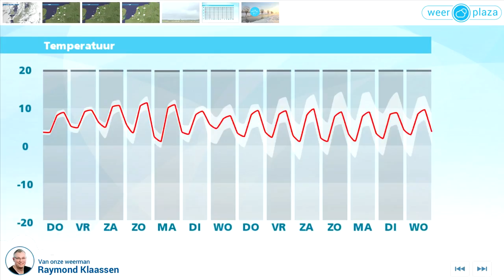Weerbericht woensdag: Morgen enige tijd regen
Vannacht wordt de bewolking dikker en gaat het vanuit het noordwesten nu en dan regenen. Overdag wordt het geleidelijk weer droog maar het blijft bewolkt.